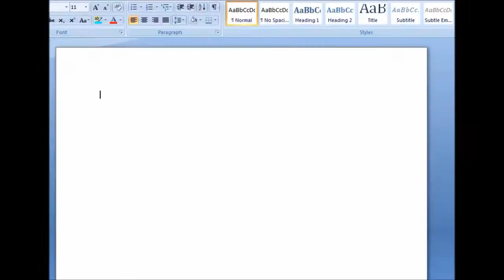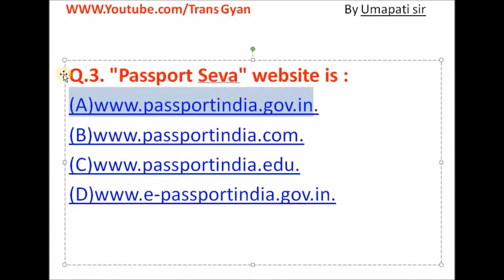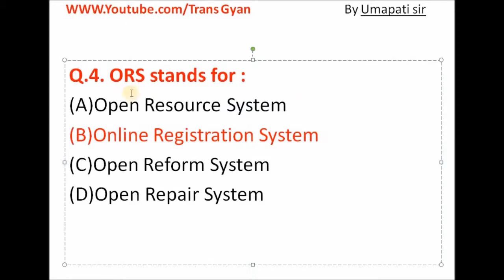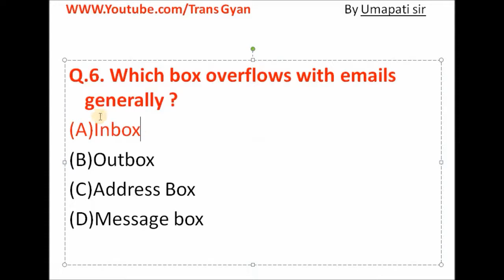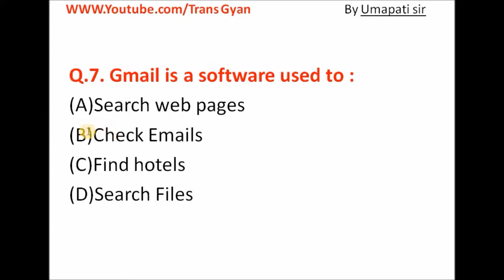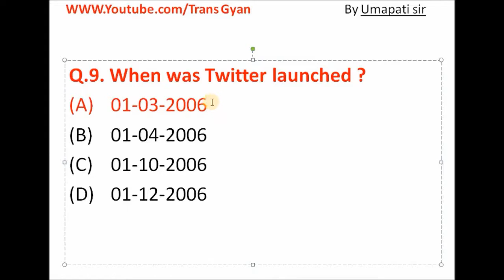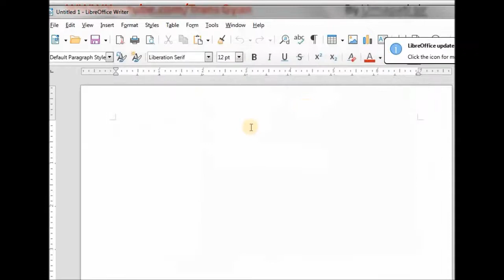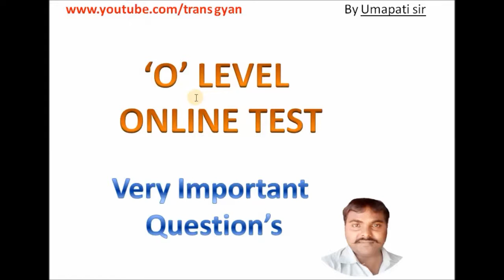M1-R5 Objective Questions for o level ! 'O' Level Online Test in Hindi and English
M1-R5 Objective  Questions for o level
'O' Level Online Test in Hindi and English
'O' Level Online Test